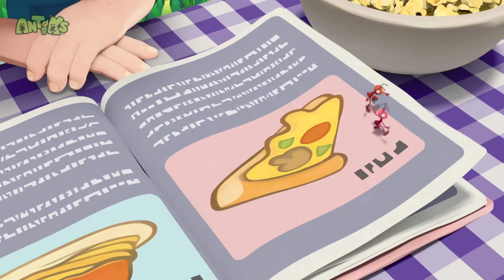Semut Terbang Tinggi | ANTIKS Indonesia | Kartun Anak | BARU 2024 | Petualangan Semut ANTIKS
Joey dan Boo terbang ke angkasa dengan pesawat buatan tangan. Semuanya berjalan baik sampai mereka mengalami kerusakan! Akankah Joey dan Boo bisa keluar dari kesulitan ini?

00:00 Semut Terbang Tinggi
02:00 Terjebak di Lumpur
03:59 Mie Kuag
05:59 Coklat Koin
07:59 Big Fan
09:59 High Wire Act
11:58 The Great Berry Rescue
13:58 Spa-get-it
15:58 Pertarungan Ksatria
17:58 Tadzila
19:58 Macet
21:59 Kakak Tunggal
23:59 Gila Gula
26:00 Mimpi Indah
28:00 Kait
30:00 Suka Kue